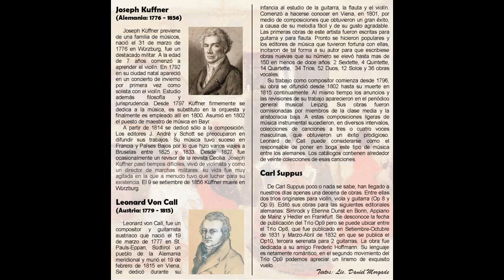Joseph Küffner Nocturno Op 110 Nº3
Música de Cámara para Trío de Violín, Viola y Guitarra.
Joseph Küffner Nocturno Op 110 Nº3 Allegro moderato
Boris Paredes (Violín), Gisselle Fernández Laino (Viola) & Daniel Morgade (Guitarra)